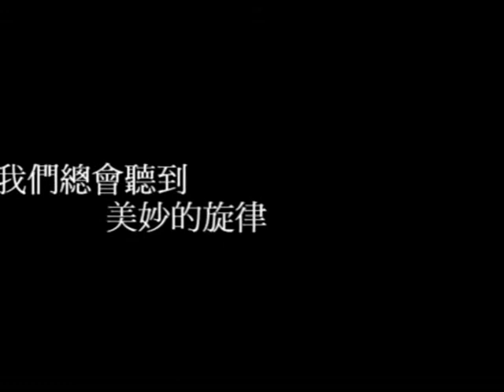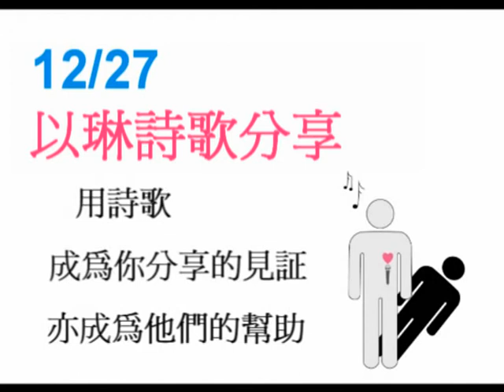elim song sharing